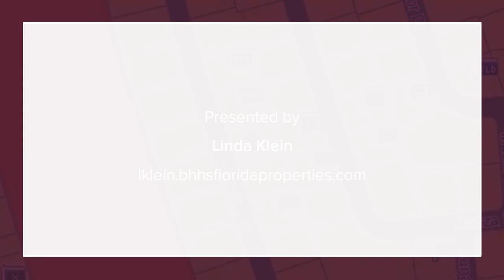2615 Sunrise Drive Sebring, FL 33872